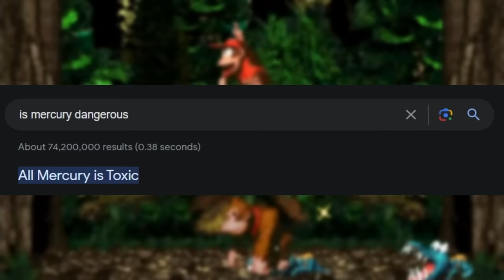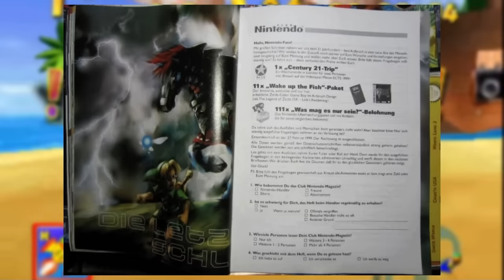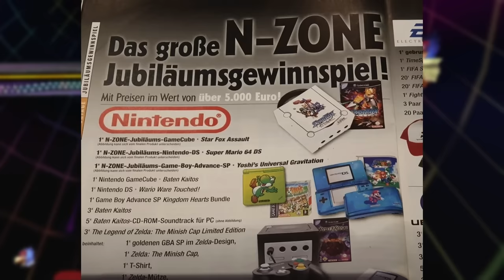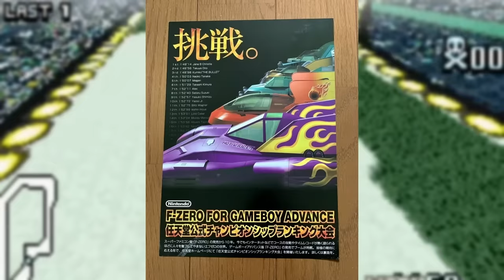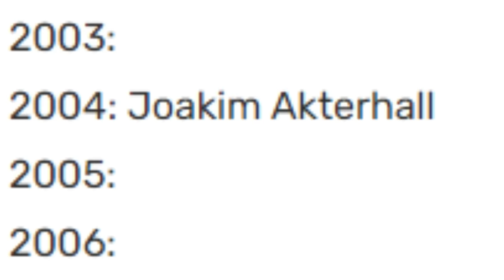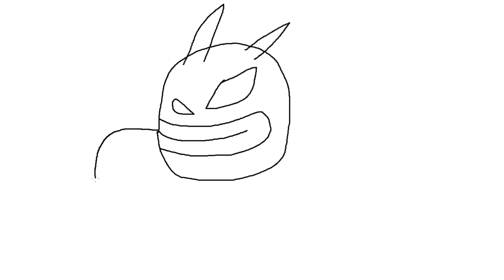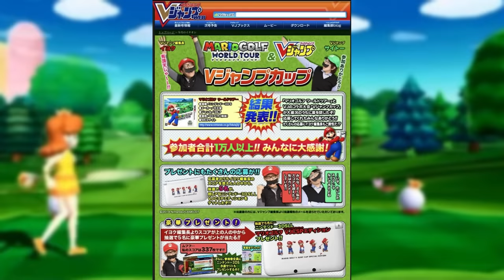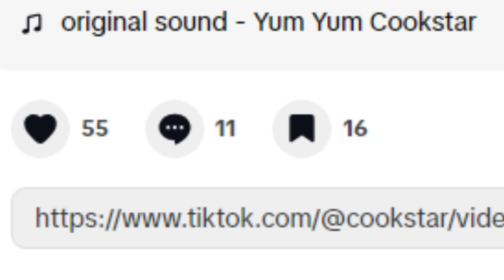The Rarest Nintendo Consoles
I talk about variants of Nintendo systems this time. 👾

Custom Music:
Riposte-BK: @RiposteBK